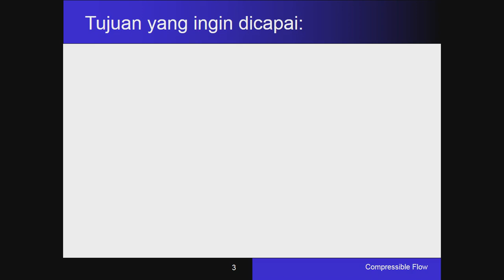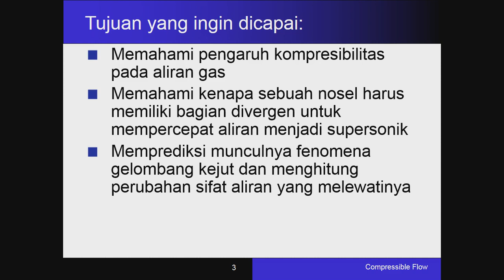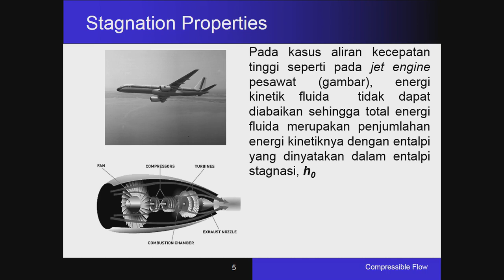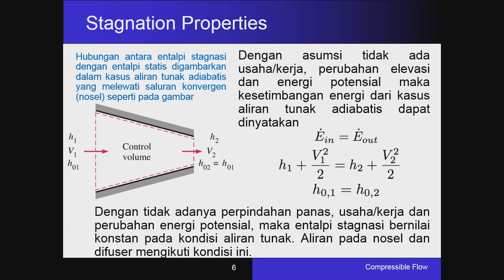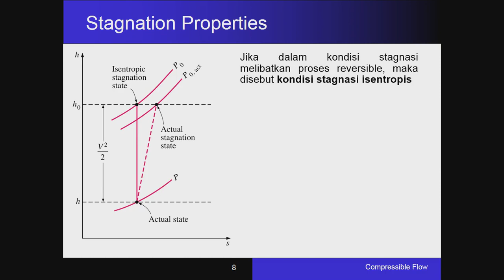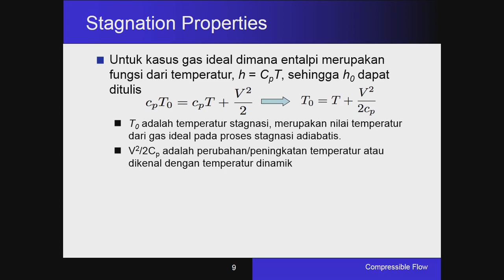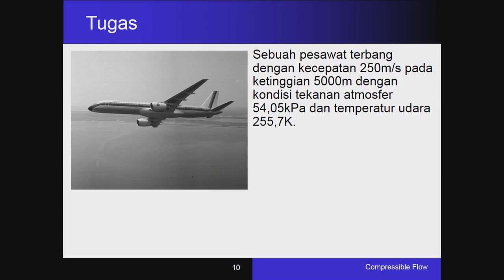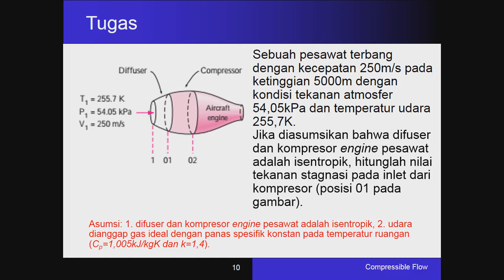Materi 1 Topik Aliran Kompresibel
Pembahasan tentang Stagnation Properties